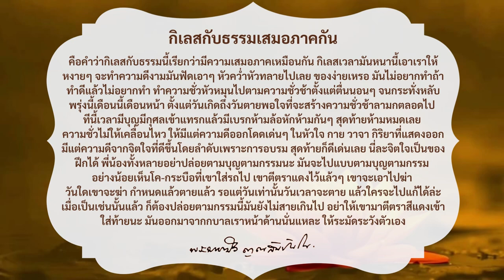โอวาทธรรมหลวงตามหาบัว “กิเลสกับธรรมเสมอภาคกัน”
เทศน์อบรมฆราวาส
ณ วัดป่าบ้านตาด
เมื่อวันที่ ๒๔ มิถุนายน พุทธศักราช ๒๕๕๑

“ตรากรรมของสัตว์”

อ่านกัณฑ์เทศน์ฉบับเต็ม